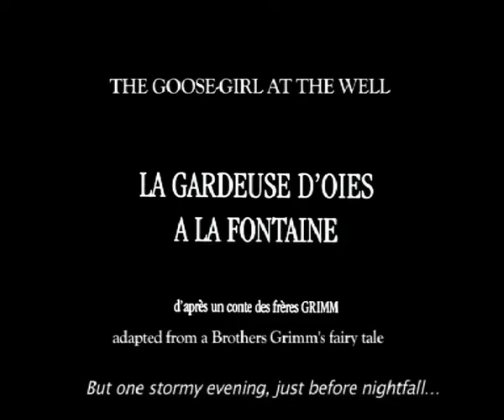ON SPIRITUAL TV : THE GOOSE-GIRL AT THE WELL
TRAILER THE GOOSE-GIRL AT THE WELL by Patrick Bittar
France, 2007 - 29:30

In a forest, a young wanderer meets a witch and accepts to help her carry a huge bundle of grass to her shack. This is the start of an initiatory journey, through which he will uncover the mystery that veils the beauty of a young goose keeper?

Dans une forêt, un jeune promeneur rencontre une sorcière et accepte de lui porter un énorme ballot d'herbes jusqu'à sa bicoque. C'est le début d'une épreuve initiatique grâce à laquelle il va découvrir le mystère qui voile la beauté d'une jeune gardeuse d'oies ?

Cast: Charlotte Gaston-Breton / Lucille Enel / Ugo Broussot / - Director: Patrick Bittar - Producer: Christophe Letourneur - Script: Patrick Bittar - Photography: Valentin Caron - Sound: Théophile Josso - Editor: Emmanuelle Mimran - Contact